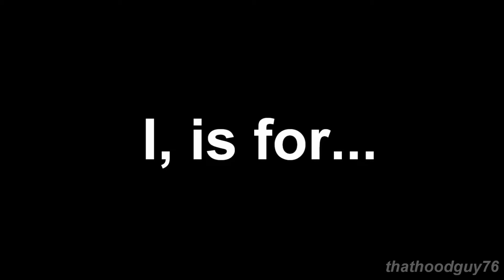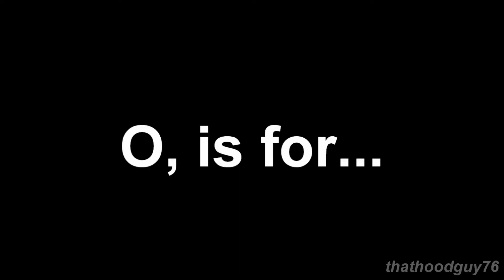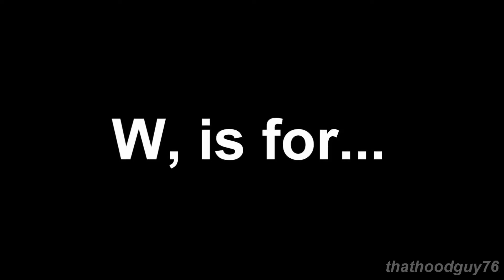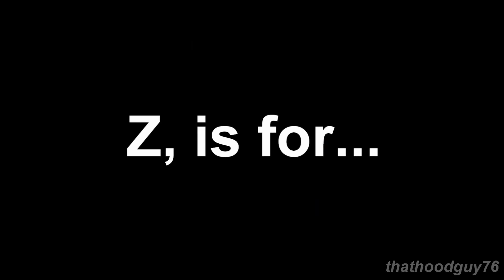Learn The Alphabet with TamzinTaber!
Finally finished making it!

The A-Z thing is a meme and I decided to join in!

I spent ages on this.

This will be uploaded on Instagram BEFORE on YouTube.

Have you heard of this new chapter thing YouTube added? Here are the letter timestamps cos why not?

0:00 Intro
0:02 A - AHHHHHH! It’s me! TRAIN TRACKS!
0:07 B - Bitch! B-I-T-C-H, like definition of a BITCH!
0:13 C - Come here you arsehole!
0:16 D - Do it before hand!
0:19 E - Eugh!
0:23 F - Fucking pedo!
0:26 G - Get a fucking life!
0:30 H - He has a small dick anyway! Haha! Bye!
0:35 I - I've slept with your husband.
0:39 J - Jack, stop crying otherwise I will give you something to cry about in a minute!
0:46 K - K guys, Ed and Darren have been eliminated.
0:50 L - Look, you've ruined my makeup, we're gonna have to do it all over again!
0:54 M - Mum! Tell him! You're moaning at me but you're not having a go at him for doing that!
0:59 N - Now the blue ear!!
1:12 O - Oh, Oh My God, no where is it?!
1:38 P - Please don't, just please don't tell Mum, please!
1:42 Q - It's a Q&A
1:44 R - Right, that's it, Get Out!
1:52 S - Something's just fell from the ceiling!
2:08 T - Tamzin's a bitch, she stinks like shit and she has no friends, Just saying! Ha!
2:14 U - (Gasp!) Urgh! Morgan, there's skids in there, have you went and used that?!
2:21 V - My hair's Very long.
2:24 W - What The Hell?! I was listening to that!!
2:34 X - And I heard these massive explosions.
2:39 Y - You're 11! Oh, Don't!
3:07 Z - Zac Efron.
3:19 Finished!